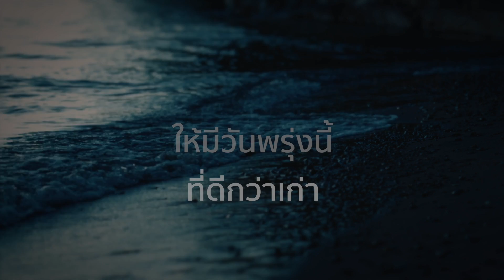ปุ๊ อัญชลี จงคดีกิจ - เปิดจิตใจวันนี้ [Official Lyric Video]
เปิดจิตใจวันนี้
ศิลปิน : ปุ๊ อัญชลี จงคดีกิจ

อยู่วัน วัน รอให้มันเลยไป
เพื่อเจอวันใด ที่สมใจเรา
แต่เวลา คงจะหมดเลยวัน
แล้วมันก็คงจะสาย
ที่จะหาทางสุขใจ

ปล่อยวันคืนผ่านไป เสียดายเวลา
เปิดดวงใจ เปิดดวงตา สู่ความจริง

เปิดจิตใจวันนี้ พระเยซูคอยอยู่ช่วยเรา
อย่ารอวันพรุ่งนี้ สายเกินไปไม่พบหนทาง
เปิดจิตใจวันนี้ ให้พระองค์เข้ามาล้างทั้งจิตใจ
ให้มีวันพรุ่งนี้ ที่ดีกว่าเก่า